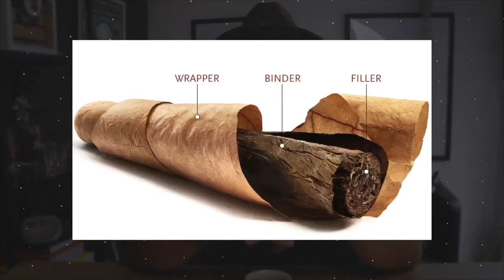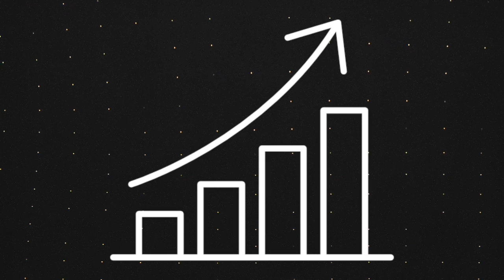Mastering Cigar Aging: 5 Essential Tips for Timeless Flavours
In this video, we'll be discussing 5 essential tips for mastering cigar aging. From storing your cigars correctly to using the right humidor, these tips will help you get the most out of your cigars.

If you're looking to develop timeless flavors in your cigars, then mastering cigar aging is a key step. In this video, we'll discuss the basics of cigar aging and give you some tips to help you get started. By the end of this video, you'll have everything you need to get started with cigar aging!

🛒 SHOP
 - MY STORE search: TORO PURO.SHOP

📮 MAILING ADDRESS
 Lisardo Vivas
 45 Salisbury Rd
 Cardiff  CF24 4AB
 Wales
 UK

🎥 TIMECODES

0:00 intro